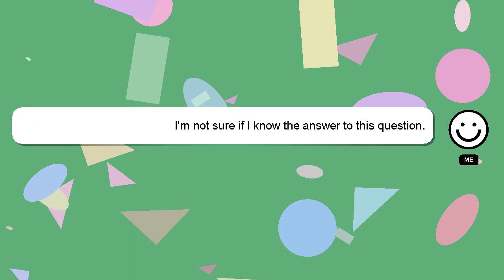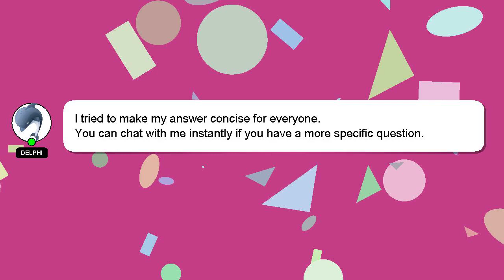How to reply see you tomorrow?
A quick introduction about me, Howdy, my name's Delphi. Allow me to support you in answering your questions. - How to reply see you tomorrow?

If you need more specific information, let me know by leaving a comment or starting a chat. I will 'heart' your answer to show my gratitude for your contribution.

*2 What we are experimenting :*